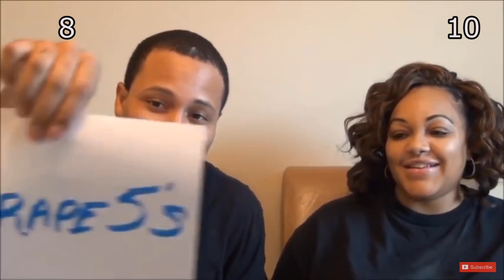WHO KNOWS ME BETTER? WIFE or SISTER: TROPHY 🏆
In today's video, the Andersons see who win the award for knowing Derryel better.  Wife (Whitney) or Sister (Qyesha). I hope you guys enjoy the video.

Wellington Joke
by Manos Mars

Hanakotoba by D.A.H. Trump

Anthem of a Quirky Hipster
by Rex Banner